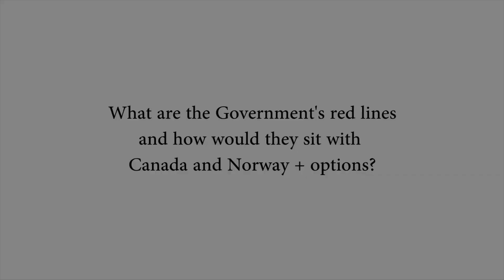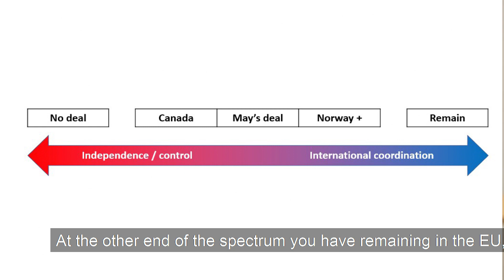Bitesize Brexit: 'Deadlock or Breakthrough?' Part 1 with Anneli Howard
This is Part 1 of the Bar Council's three part mini-series 'Bitesize Brexit: Deadlock or Breakthrough?' featuring barrister and Brexit Working Group member Anneli Howard of Monckton Chambers.

In this first part, Anneli explains what the options Parliament has if the Prime Minister’s deal is rejected, and how they sit with the ‘red lines’ set by the Government.